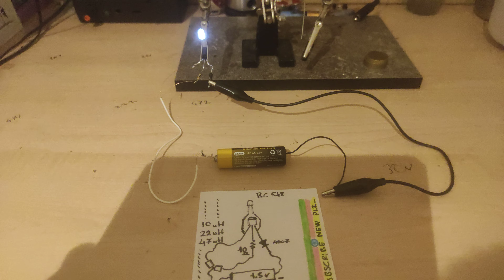SMD coil joule thief